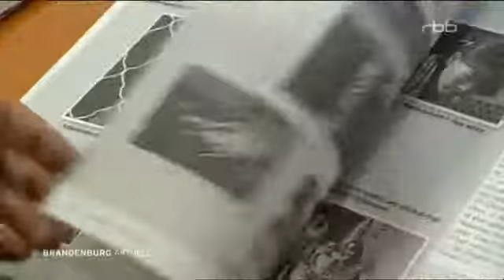Jurysitzung Schülerzeitungswettbewerb - Brandenburg aktuell vom 18.02.2011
Kurzer Ausschnitt aus der Nachrichtensendung vom 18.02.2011.

Auch zu sehen der drittplatzierte Stichling aus Bad Doberan.